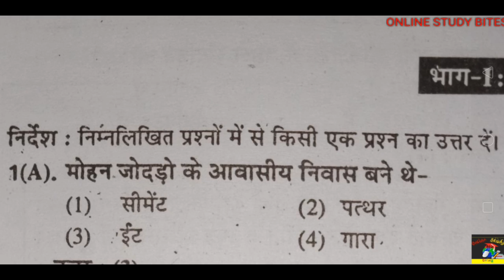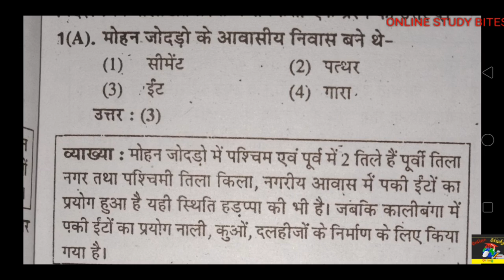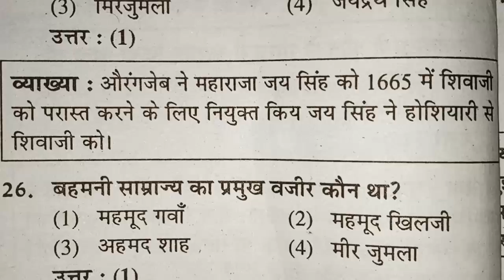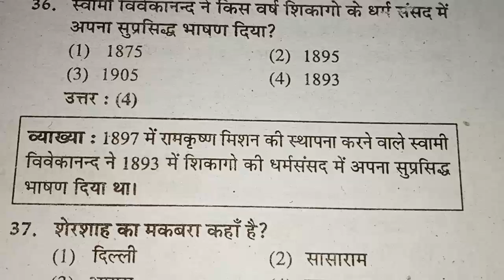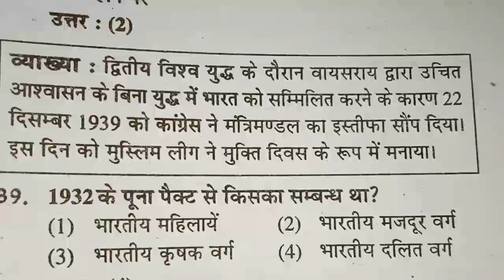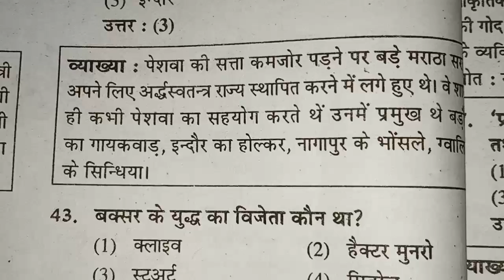TGT HISTORY (2003) Previous year paper | TGT/PGT/ UGC NET/GIC/KVS/ DSSSB/ NVS/ RPSC/ Mppsc/ UPPSC